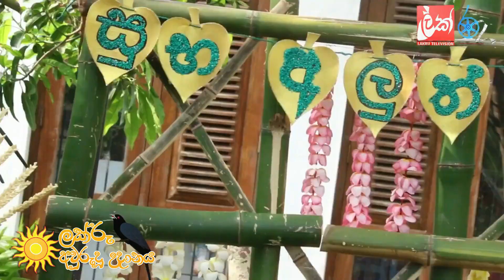Happy New year! ශ්‍රී සුභ අලුත් අවුරුද්දක් වේවා! - Lakru Radio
ශ්‍රී සුභ අලුත් අවුරුද්දක් වේවා!
2023 ලැබුවා වූ මේ නව වසර සාමය සතුට සැනසුම සපිරි ශ්‍රී සෞභාග්‍යමත් අලුත් අවුරුද්දක්ම වසරක් වේවා!

-ලක්රූ ජාත්‍යන්තර ගුවන්විදුලිය.
Lakru radio International of Sri Lanka